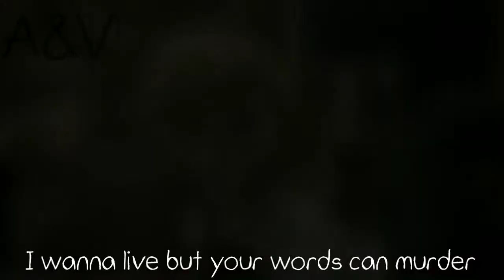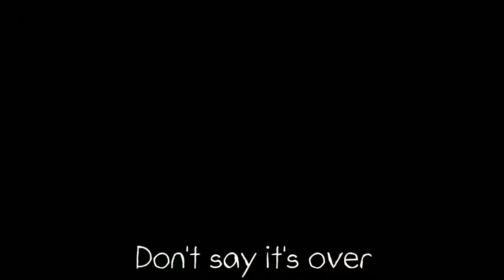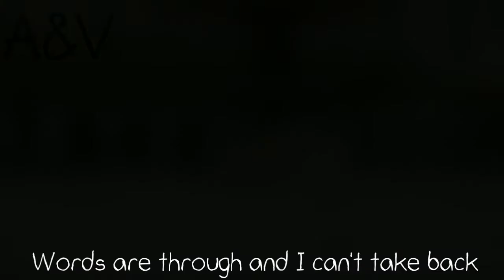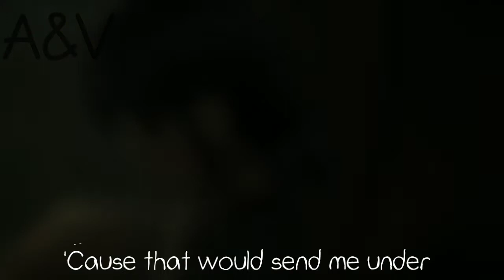Miraculous / Under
Credits:

Song: Under - Alex Hepburn
Fandom: Miraculous Ladybug
Edited By: V
Programs Used: PowerDirector

All clips/music Used in this video belongs to their owners